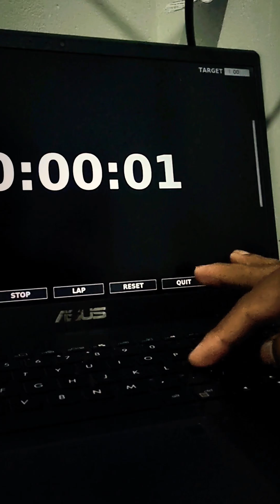Hardwork of 2 hours paid off 🤗